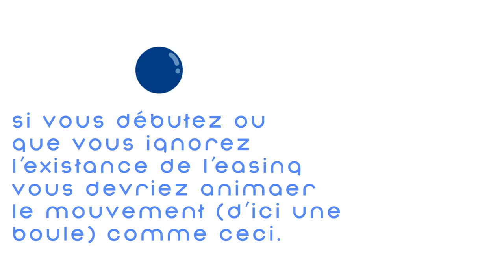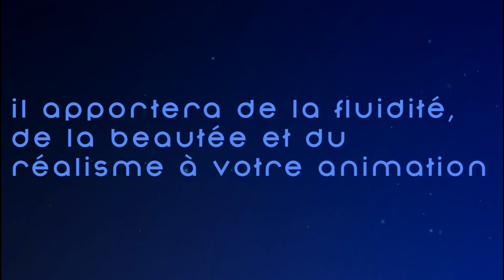L'Easing - Pivot-Land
L'Easing est quelque chose de primordial dans une animation, c'est pourquoi il nous paraissait normal de vous partager une vidéo explicative sur ce sujet.

-Auteur/Monteur : Detsu

-Miniature : Ubunix

-Titre:  Lifelong Fiction
-Auteur: Aphilas